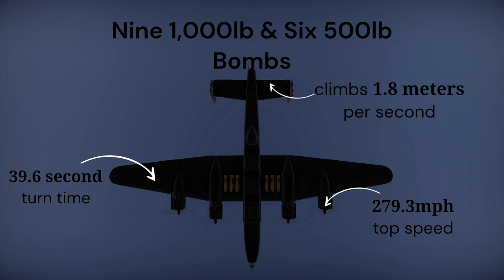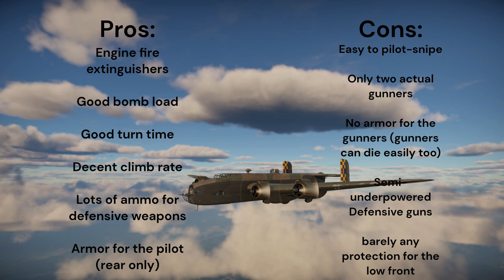Halifax B Mk IIIa | basic overview | War Thunder (old)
An overview of the Halifax B Mk IIIa
Please do give any feedback or suggestions!